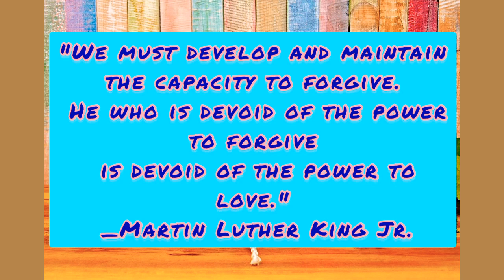4 STEPS TOWARDS FORGIVENESS!🙏👍😊